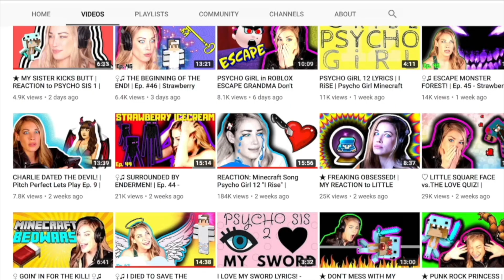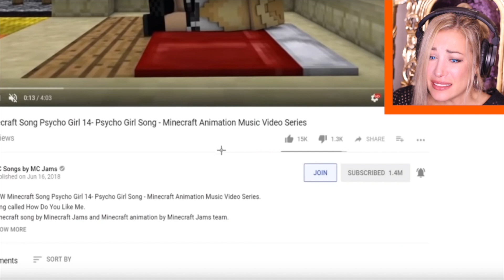PSYCHO GiRL 17 - 18 | Lilly Ships Hacker?! | Minecraft Jams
✮ Psycho Girl and MC Jams create Minecraft songs and Minecraft animations that are kid friendly with no swearing. Marvel, DC and FNAF characters have also made appearances including Batman, Spiderman, Harley Quinn, The Joker, Freddy and more! If you would like to see our most popular videos on YouTube you can view the Top 10 MC Jams and Minecraft videos.